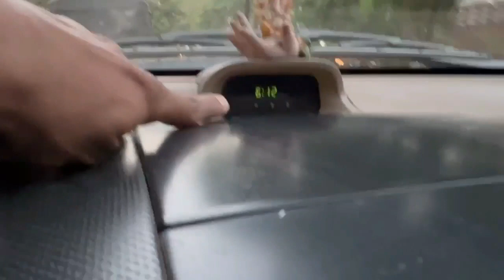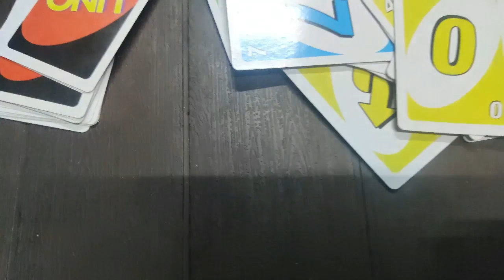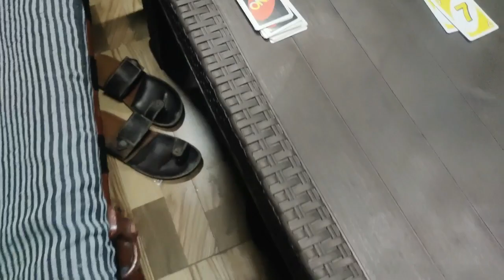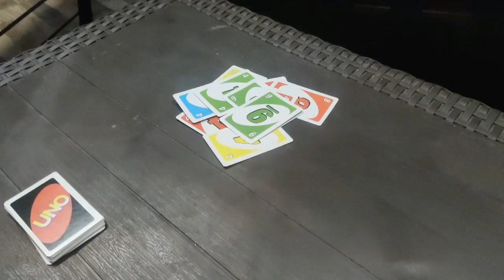Jab Mil Bethe Hai Do Char Yaar Ho Jati Hai Mefil Weekend Trip At Farmhouse Day 1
In this video, we'll be taking a weekend trip to a farm house. We'll be exploring the property, checking out the gardens, and cooking a few meals on the outdoor grill.

This is a short video, just to give you a taste of what's to come in the rest of the videos in this series. This series will be covering different aspects of the farm, from the history of the property to the animals that live on it. Watch this video to get a taste of what's to come!